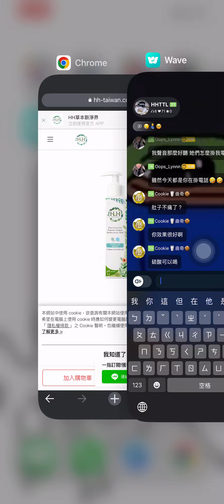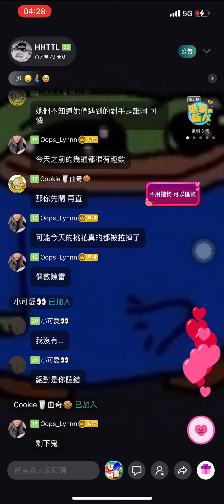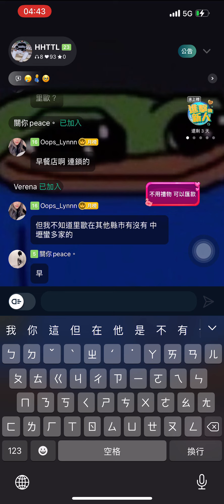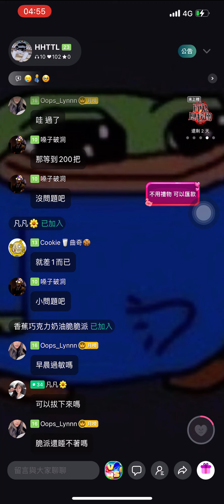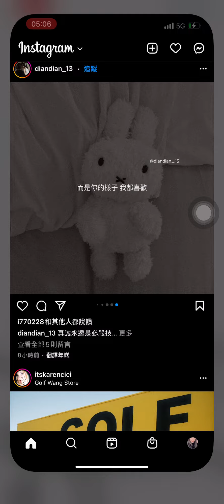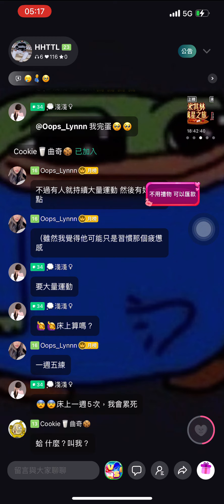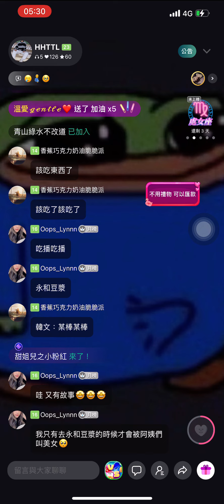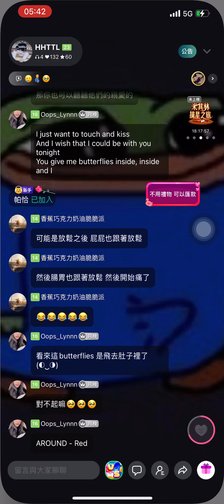220819 HHTTL backup 2